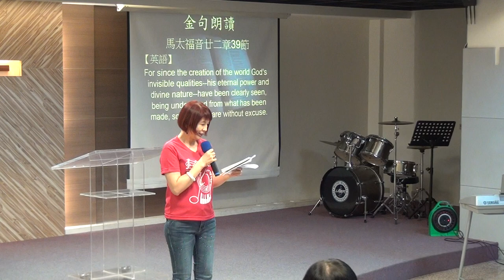20170910 華語禮拜 講道